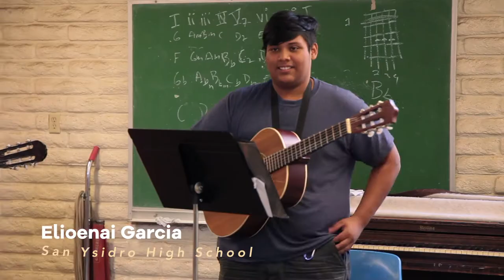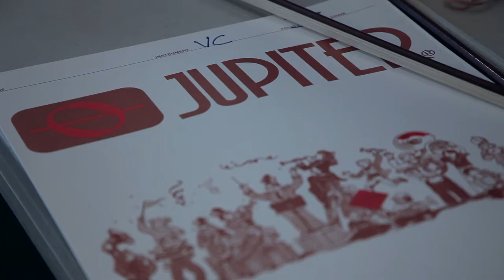2017 Summer Arts Academy at Camp Cuyamaca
The Sweetwater Summer Arts Academy is a FREE one week camp offered each summer to over 150 Sweetwater Union High School District students in Visual and Performing Arts classes and takes place at Camp Cuyamaca, the Outdoor School for the San Diego County Office of Education.

The intense week closed with student performances and an art exhibit on Saturday, June 24th, 2017 at Chula Vista High School. It featured our district’s best String Orchestra, Choir, Concert Band, Jazz Band, Dance, Mariachi, and Visual Art.

Camp Director was Debbie Nevin-Armstrong from CVH, Concert Band Instructor Eric Mabrey from OLH, Jazz Band Instructor Fred Marx from MOM, Orchestra Instructor Greg Caldera from ELH & MVA, Mariachi Instructor Fredd Sanchez from NCM & SUH, Visual Art Instructor Andrea Arroyo from MOM, Dance Instructor Valerie Ingram from CVH, Choir Instructor Michael Sakell from CVM & CVH, and Accompanist Lionel Jasmin from various school sites.